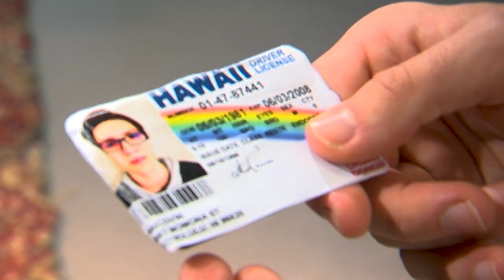Superbad Mclovin Scene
NYU Sight and Sound: Studio
Starring Tomas Lignore, Danny Jaworski, and Evan Mallick
Directed by Alyssa Cross